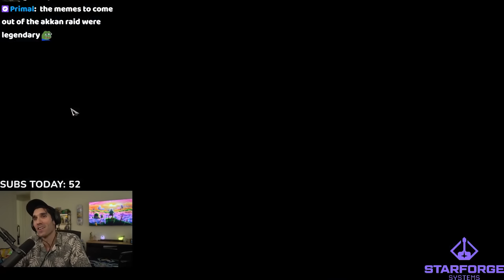AKKAN Gate 2 has the WEIRDEST Raid Mechanics in all Lost Ark...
Stoopzz remembers what Gate 2 on the Akkan Legion Raid looks like...and his Lanterngodx memories are starting to wake up. This gate of Akkan has some of the weirdest raid mechanics in all Lost Ark and maybe even all MMORPGs overall.